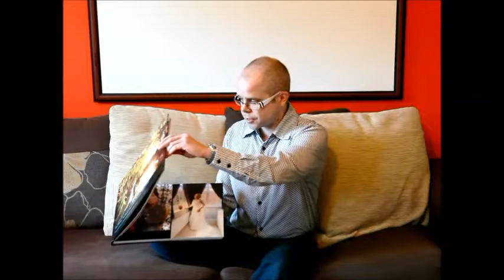Wedding photographers Peterborough Welcome video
Ranked one of the the top 10 breakthrough wedding photographers in the UK by Hitched. Even so, I'm the only wedding photographer in Peterborough offering a guarantee that you'll love your wedding photography and my service, or you'll get all your money back.